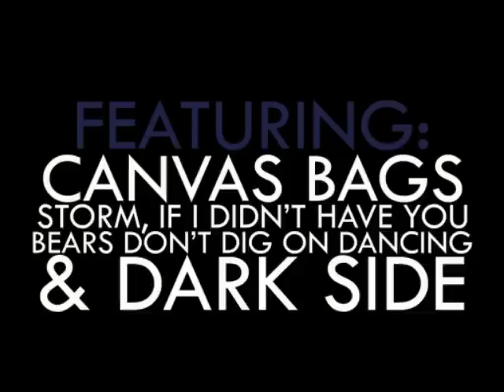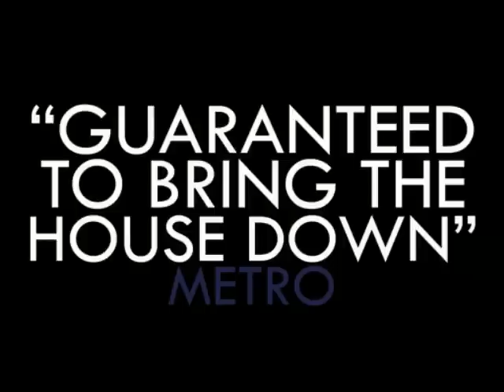Tim Minchin Ready For This? DVD Trailer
Tim Minchin Ready For This? Trailer.
Made with all free software.